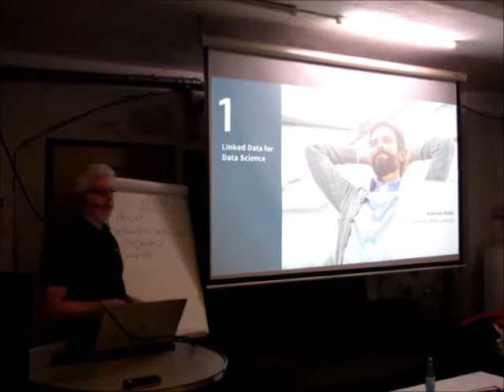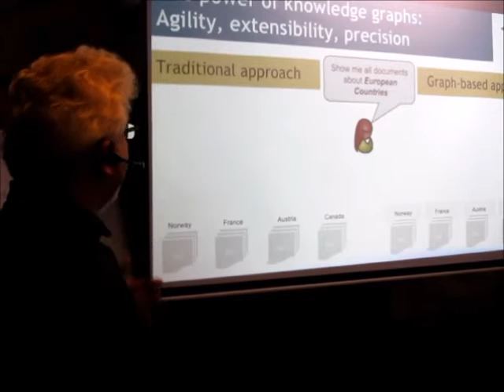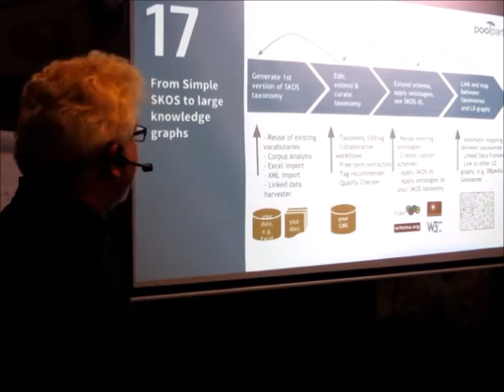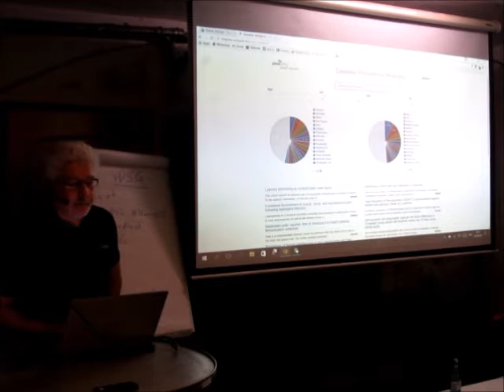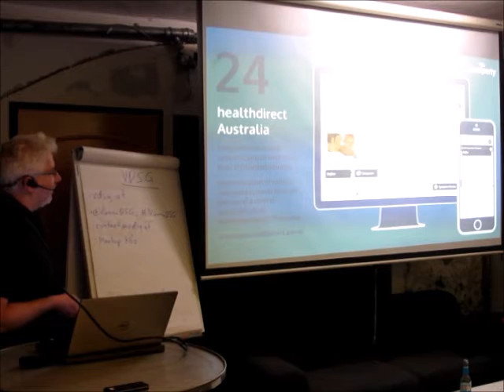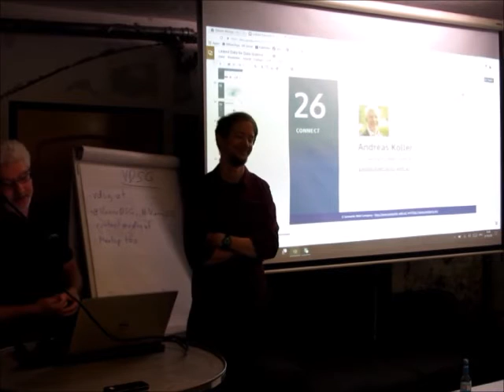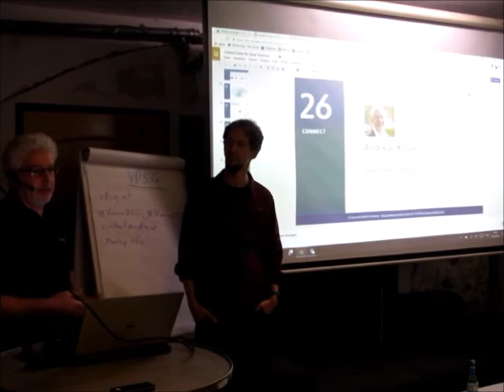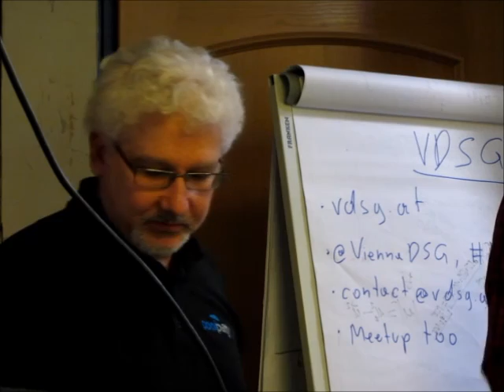Linked Data for Data Science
What is Linked Data and what is a Semantic Layer? How can it be used in the context of Data Science? Introduction, basics and benefits of Semantic Web technologies. Examples and demos of implementations.

Andreas Koller (CIO of Semantic Web Company) talks at Vienna Data Science Group – Knowledgefeed vol. 14